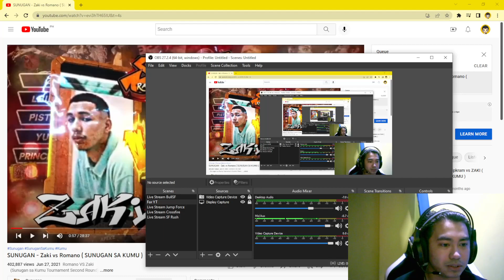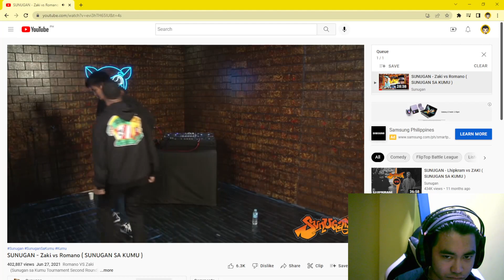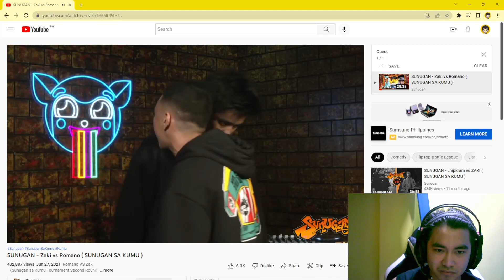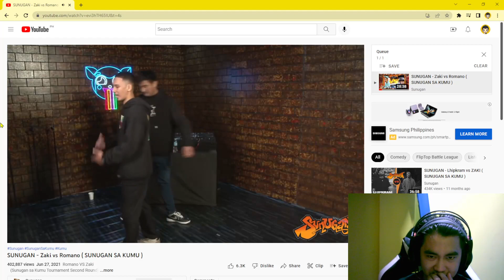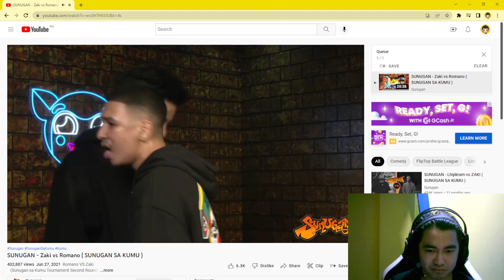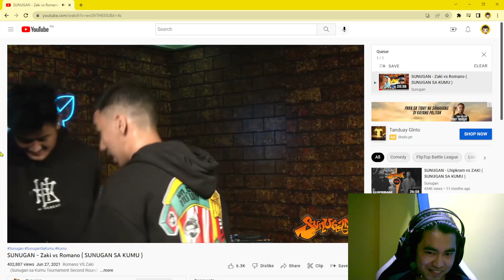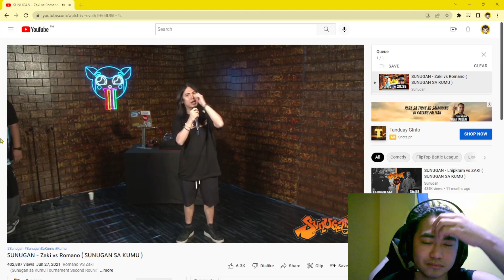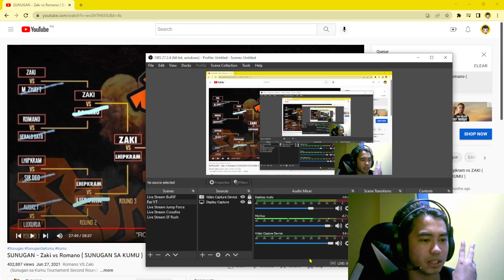Sunugan sa Kumu - Zaki vs Romano | Review Video #65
More Power SUNUGAN!!